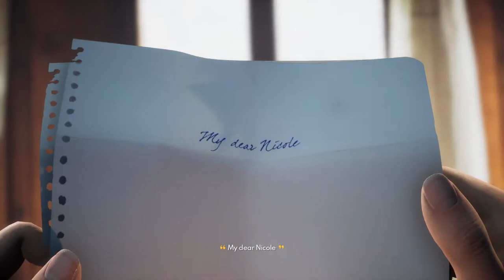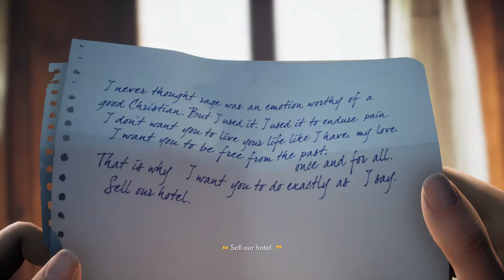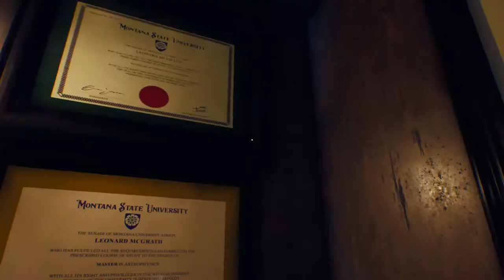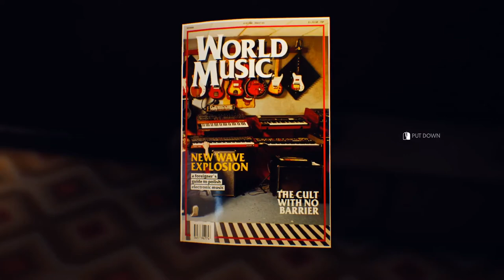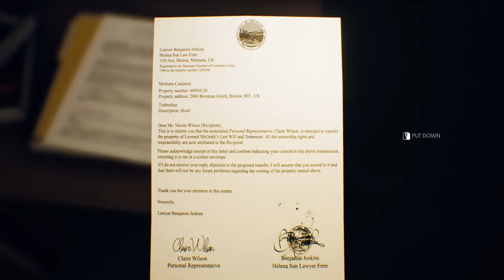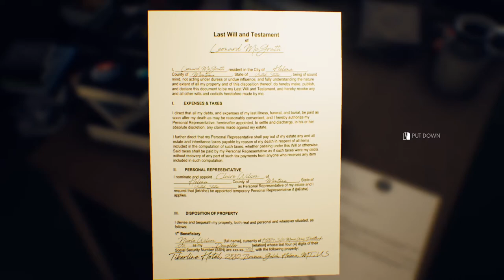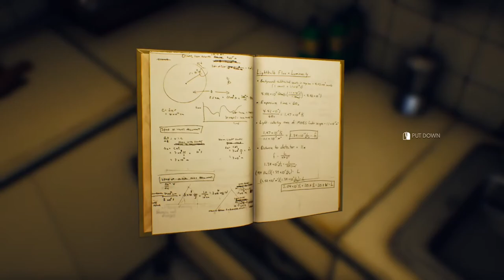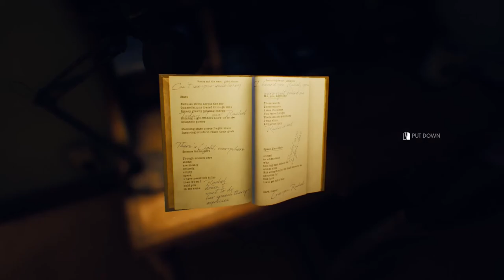Let's play (Blind): The suicide of Rachel Foster: Part 01 - Arriving at our hotel in the snow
Welcome to my let's play of The suicide of Rachel Foster. A mystery game that goes hand in hand with a walking simulator. After seeing this game on discount on steam I got interested cause the trailer looked really good and a mystery to boot.
Come with me as we try to figure out what has happened at this hotel before we get the chills.

Story
1993, LEWIS & CLARK COUNTY, MONTANA, US
As the weather unexpectedly turns for the worst, Nicole has no way to leave the large mountain lodge, and finds support in Irving, a young FEMA agent, using one of the first radio telephones ever built.

Game stats current game
Game: The suicide of Rachel Foster
Genre: Indie, Adventure, mystery
Platform: PC
Language: English
Developer: Daedalic Entertainment
Publisher: Daedalic Entertainment
Release: 19 februari 2020